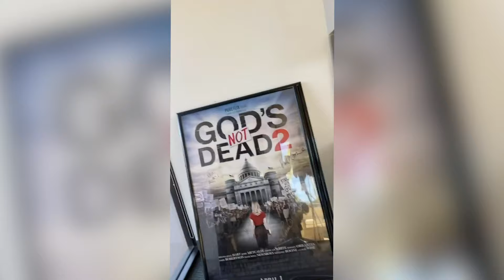David A.R. White Announces "God's Not Dead: We The People"